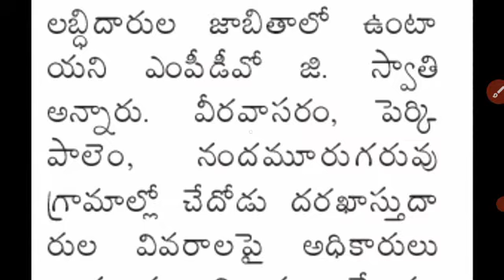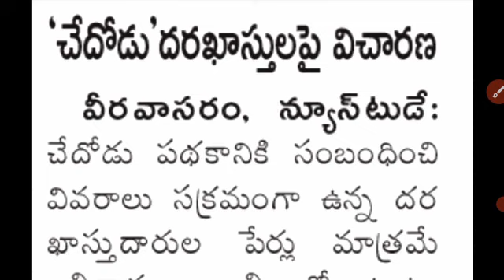APలో కొత్తపథకం ఈనెల 28న వీళ్ళందరి అకౌంట్ లో ₹10,000 వేయబోతున్న ఏపీ ప్రభుత్వం తెలుసుకోండి Update 2021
AP Schemes Updates 2021